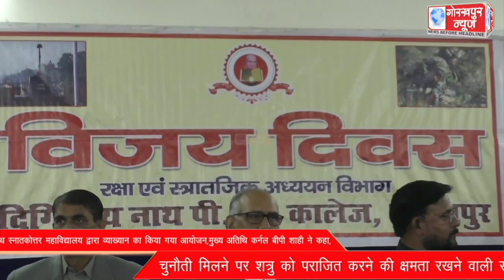विजय दिवस पर दिग्विजयनाथ स्नातकोत्तर महाविद्यालय द्वारा व्याख्यान का किया गया आयोजन,मुख्य अतिथि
विजय दिवस पर दिग्विजयनाथ स्नातकोत्तर महाविद्यालय द्वारा व्याख्यान का किया गया आयोजन,मुख्य अतिथि कर्नल बीपी शाही ने कहा, चुनौती मिलने पर शत्रु को पराजित करने की क्षमता रखने वाली सेना ही होती है सशक्त